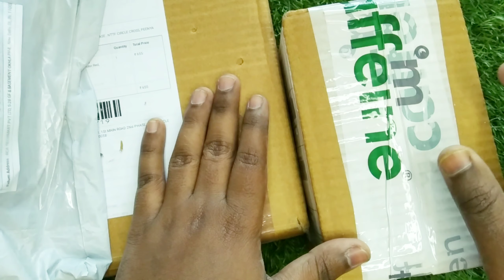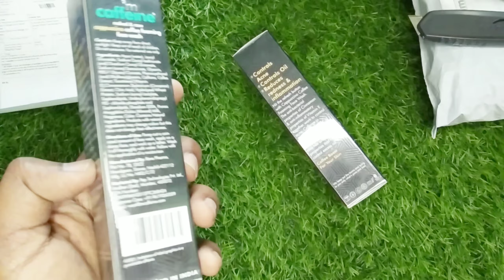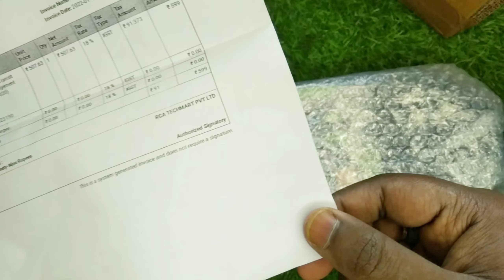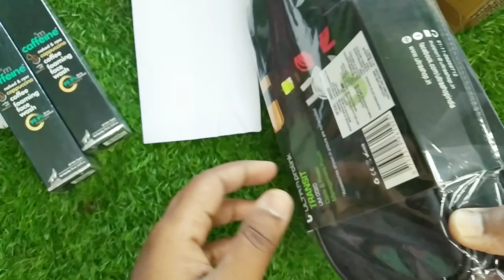🔥Free Shopping ₹0 Product 😱 || Mcaffeine Free Product Offer || Unboxing of SIMSIM || Loot For All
Hi guys, Hope you all are doing well and good. Here you can see all type of Unboxing video of Free Sample , Free Shopping, loot shopping offer & Deal 😘

💥 In this video I'm gonna Unboxing 2 Product from Simsim shopping application absolutely FREE 🤑 you can see the quality , price and all.